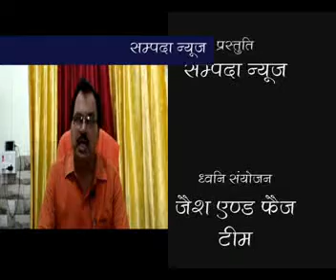Sampada Shahid Smaarak Par Dr Ajay Mishra ka Vyakhyaan